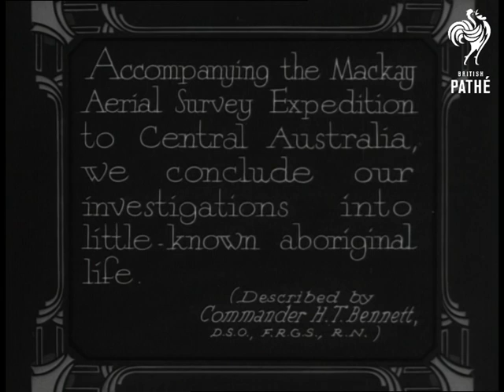The Stone Age Men Of Australia No 2 (1933)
Titles read: "The Stone Age Men of Australia - Accompanying the Mackay Aerial Survey Expedition to Central Australia, we conclude our investigations into little-known aboriginal life.  (Described by Commander H T Bennett, D.S.O., F.R.G.S., R.N.)",

Opening shots show the view from a plane as we land in Ilbila (sp?) in Central Australia with the expedition.  Various shots of the Aboriginal people living in this rural area.  We see them eating, making a fire by rubbing two lumps of wood together.  The queen of the pinto (?) tribe makes the evening meal by grinding seeds (?).

A man throws a quivering spear.  Aborigine with tall treelike head dresses made from twigs, human hair and emu feathers.  Brief aerial shot of the area.  Commander Bennett says these people are living in an area reported to be rich with gold.
 FILM ID:1305.16